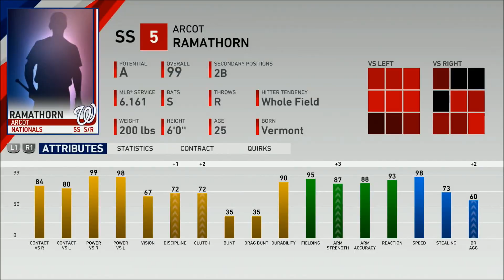MLB The Show 19 - Road to the Show Shortstop Yr 8 - Pt 4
This is year 8 of my Road to the Show for MLB The Show 19 on PS4 Pro. I chose The Anomaly, power and speed, archetype and play Shortstop for the Washington Nationals.

Roster: "All teams Almost 90" from the Vault

Batting Stance - Veteran 223(edited)

Sliders:
Hum Contact - down 1
Hum Power - down 1
Hum Timing - down 1